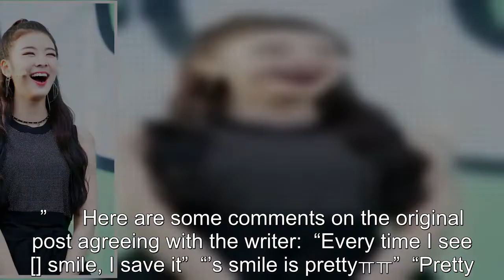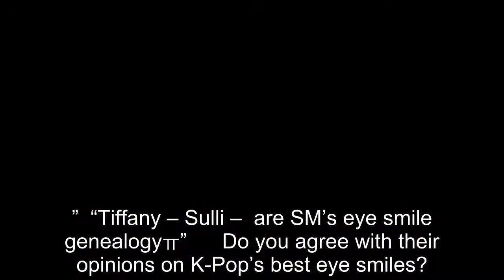These Two K-Pop Idols Have The Best Eye Smiles, According To Korean Netizens